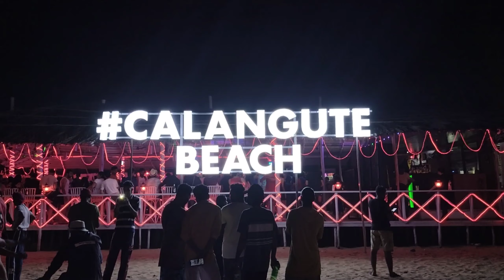NIGHT LIFE GOA | Entry fees 100₹ | Floor Dance | Year's Ending Day's 💥